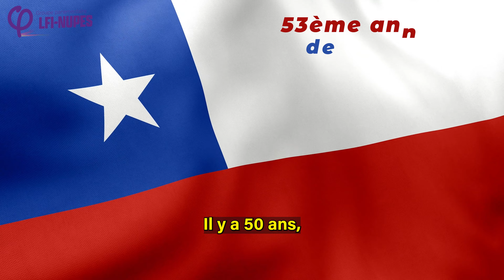CHILI : 53ème anniversaire de l'arrivée au pouvoir d'Allende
🇨🇱 Nous sommes un 11 septembre, nous sommes un 4 septembre.

Discours en hommage au peuple chilien, qui a tant souffert mais dont l’histoire nous donne tant d’espoir pour la suite 🙏

🇨🇱 Es 11 de septiembre, es 4 de septiembre.

Discurso en homenaje al pueblo chileno, que tanto ha sufrido pero cuya historia nos da tanta esperanza para el futuro